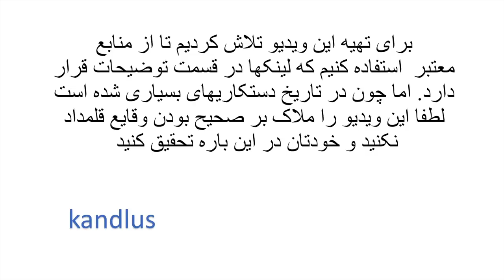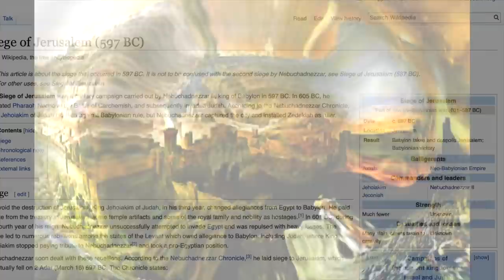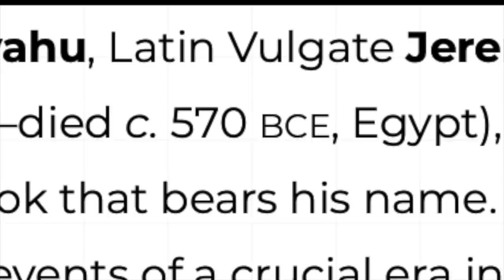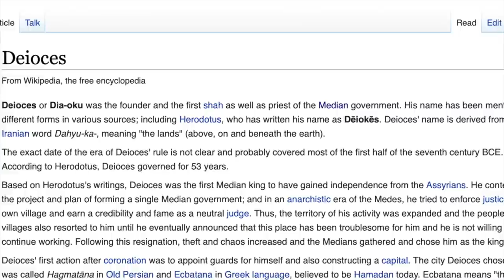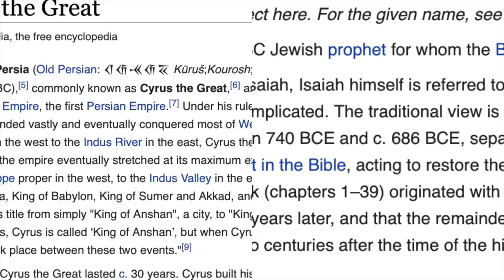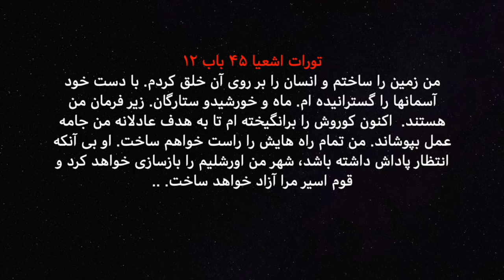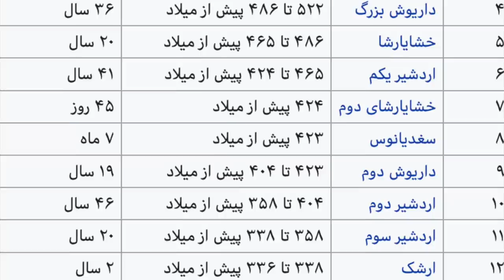سرگذشت قومی که کوروش منجی اش شد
این ویدیو نگاهی دارد به قسمتی از تاریخ   در زمان  حکومت کوروش کبیر که او را جاودانه کرد

لینکها به زودی اضافه می شود